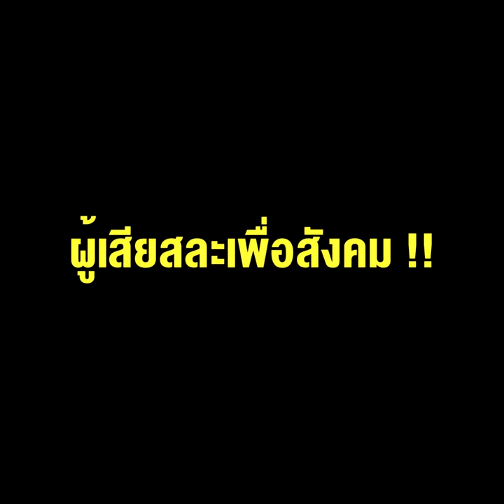ดราม่าจนได้ "หมอยง - ครูลิลลี่เจ๊ปอง อัญชะลี - บุ๋ม ปนัดดา" ผู้เสียสละเพื่อสังคม !!